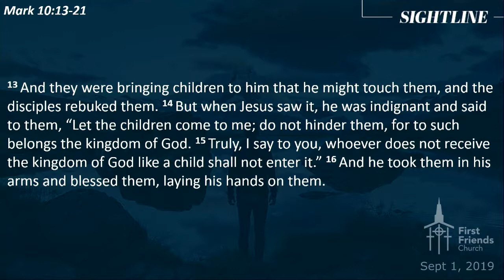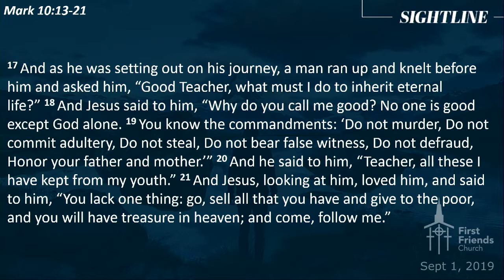"Posture, Son. Posture." (Sept 1, 2019)